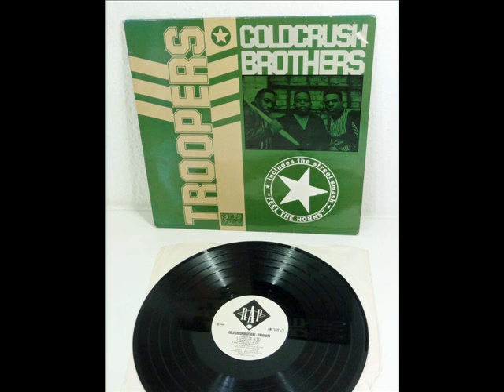Cold Crush Brothers - Who Am I (1988)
From the debut album "Troopers"
Label: B-Boy Records / Rhythm Attack Productions
(This Track was only released on the german pressing)
Lyrics & RAP by "Kay Gee The All", Scratches By "DJ Tony Crush"